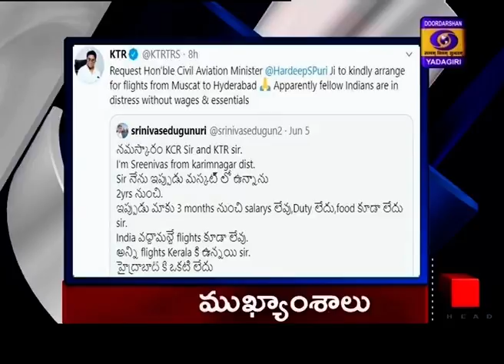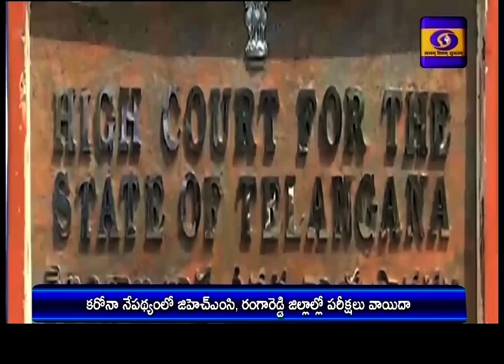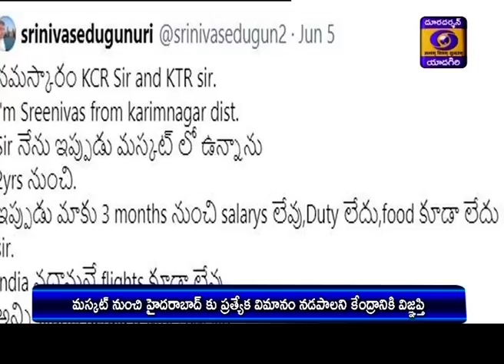Telugu News Dt: 06-06-2020 19:00 Hrs